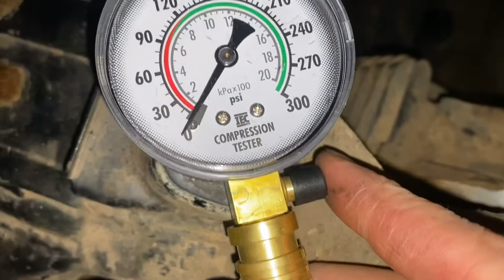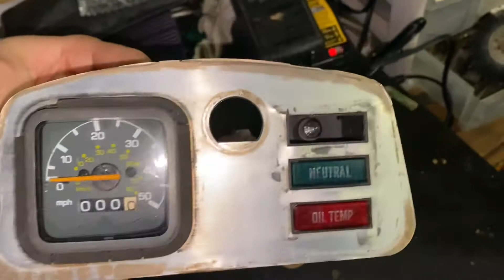Engine Carnage Yamaha 350 Budget Rebuild Melted Piston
Tearing down a Yamaha 350 moto4 and finding some serious damage to the piston and cylinder. This is the first half of a “budget restoration” on this atv.